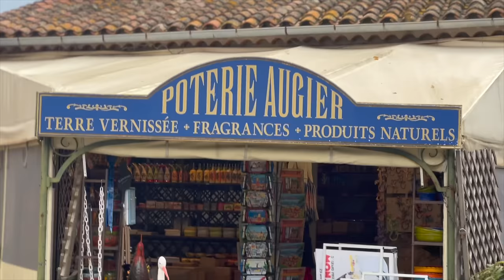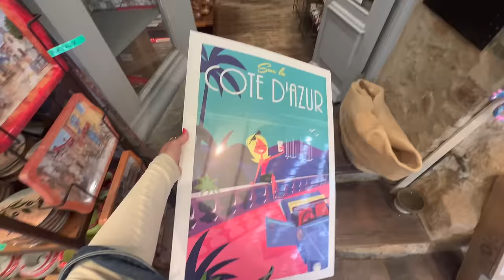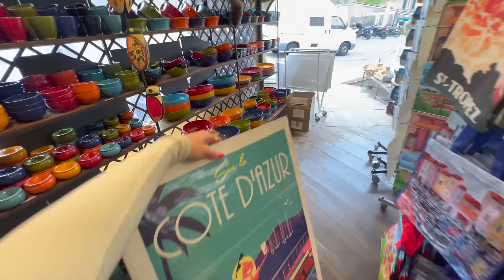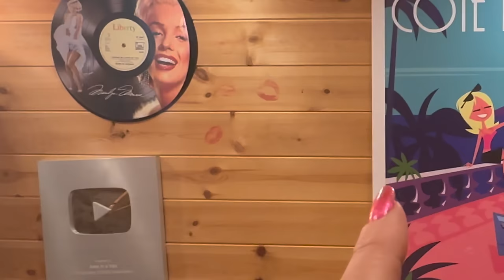Wild Women | Van Life 💃🚐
a moment of silence for my back... that tire was not cute to put on!!